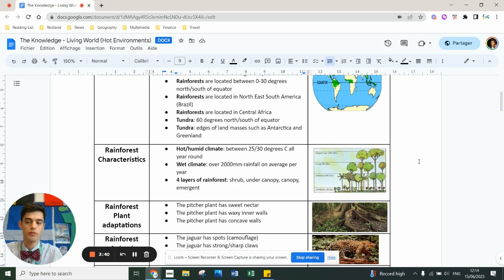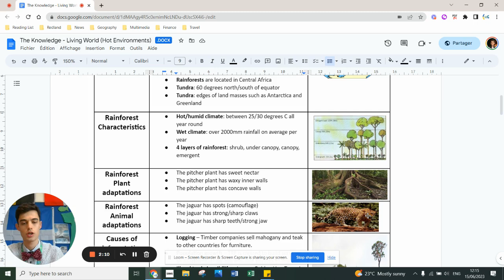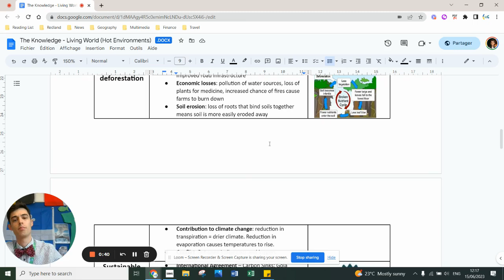Tropical Rainforest - AQA Geography GCSE Paper 1 (Living World)